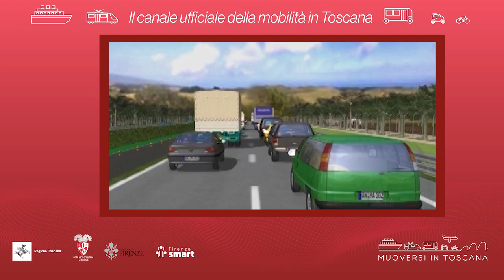Muoversi in Toscana - Edizione delle 19.30 del 3 dicembre 2023